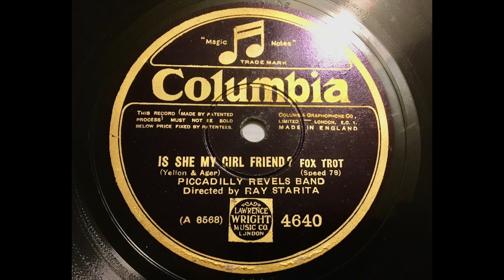Piccadilly Revels Band (Ray Starita) - Is she my Girlfriend?